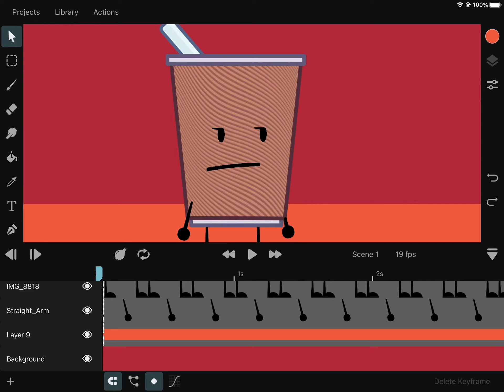BFDI animation test WIP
I’m getting a hand of this animation software :D
Transform hierarchy is really fun to use